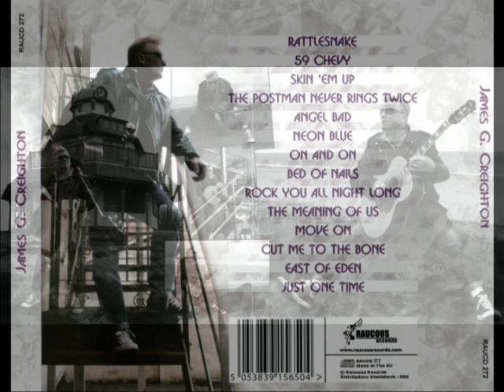James G Creighton - On And On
Artist: James G.  Creighton
Album: James G  Creighton
Song: On And On
Record company: Raucous Records
Record Release date: 2015